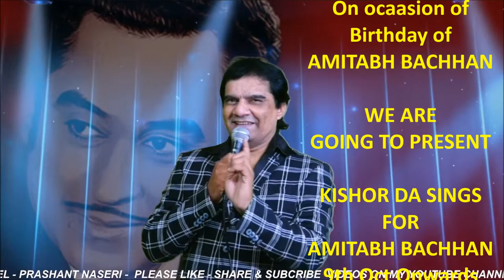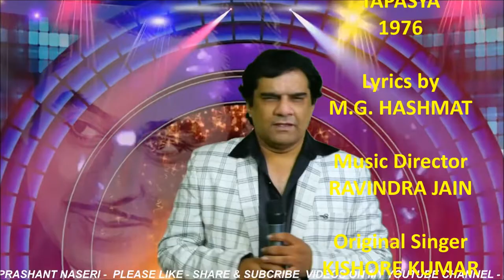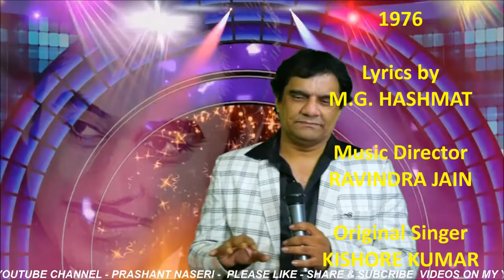JO RAAH CHUNI TUNE /PRASHANT NASERI/SONG 56/RARE GEMS of KISHORE KUMAR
JO RAAH CHUNI TUNE

A Classic from Legendary RAVINDRA JAIN and KISHORE DA beautifully written by M.G.HASHMAT for 1976 release TAPASSYA... starring PARIKSHIT SAHNI and RAKHEE.

RGKK once again is delighted to Welcome Ace ANCHOR SANJAY PATEL ji from INDORE as he explains the Song and his relation with RAVINDRA JAIN ji lovingly known as Daddu.

Let's Remember the Great RAVINDRA JAIN on his coming 6th Death Anniversary.

Enjoy the Beautiful Melody

Prashant, A World Record Holder Singer for singing Marathon 165 Songs of Kishore Da in 16 Hrs 30 Min. is coming Up with Latest Series on this platform for All KISHORE DA BHAKTs RARE GEMS OF KISHORE KUMAR (SEASON 1) Where you would be able to hear many of those Rare Songs of Kishore Da which were Classics. We have heard and Loved these creations via Radio, TV or Movies... but many of these Gems are Dusted Off with time. This is an attempt to Revisit, Relive and Revive these Classics Starting from 14th June 2021 every Monday, Thursday and Saturday one of these GEMs will be presented on this channel.